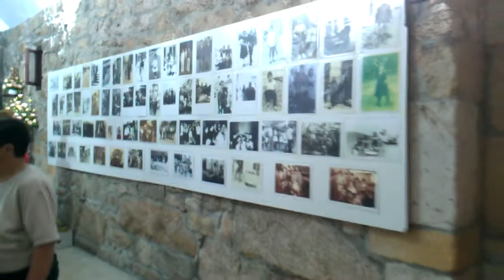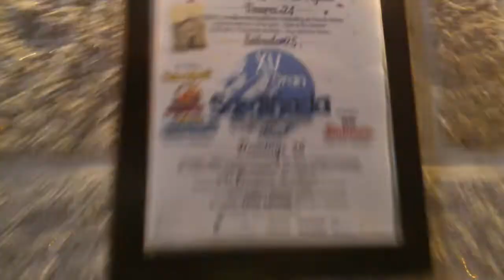CAPILLA DE SAN SEBASTIAN PORRIÑO VIERNES 24-8-2018 EXPOSICION DE FOTOS Y PROYECCION EN LA CALLE